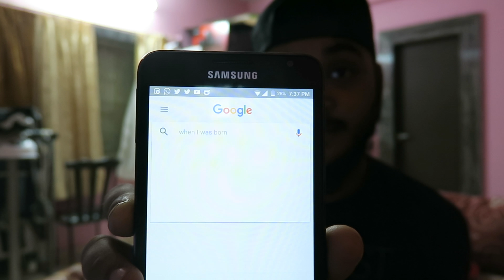ALL GONE INTO WATER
SANPCHAT: BLING812
BEAM : TECHSARDARJI007

MY EQUIPMENTS :-
1 CANON G3X
2 JOBY TRYPOD
3 BENO BIGGER TRYPOD
4 TWO LED BULBS
5 TWO SMART LED BULB
6 BACKGROUND CLOTH